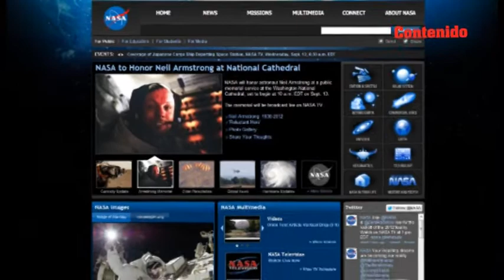NASA invita a la despedida de Neil Armstrong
La Administración Nacional de Aeronáutica y del Espacio (NASA por su siglas en ingles) anunció a través de su página de internet el servicio conmemorativo a Neil Armstrong quien fuera el primer hombre en pisar la luna y fallecid ó el pasado 25 de agosto de este año.